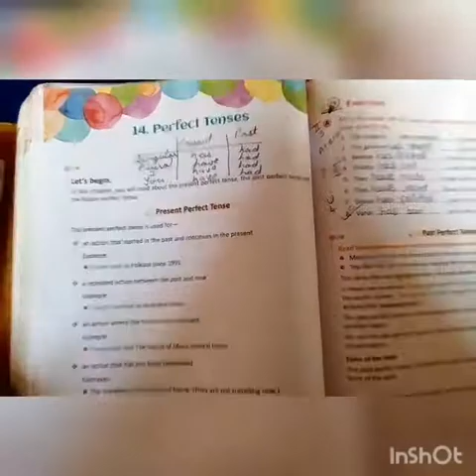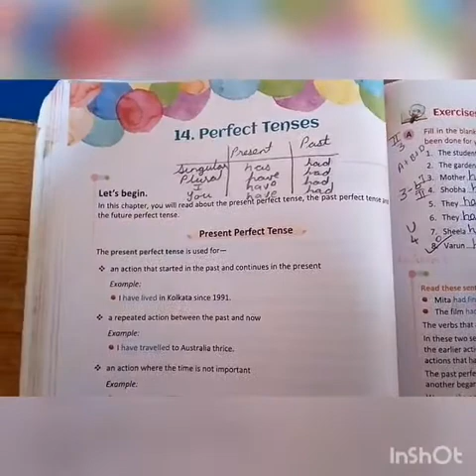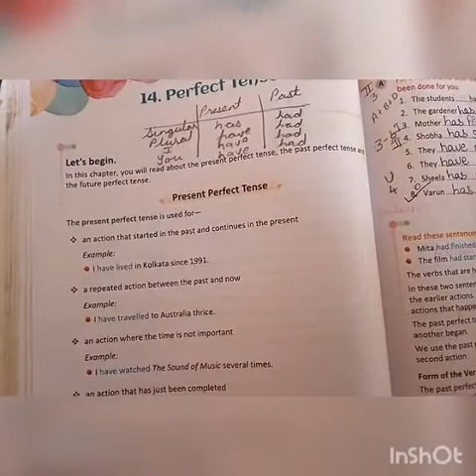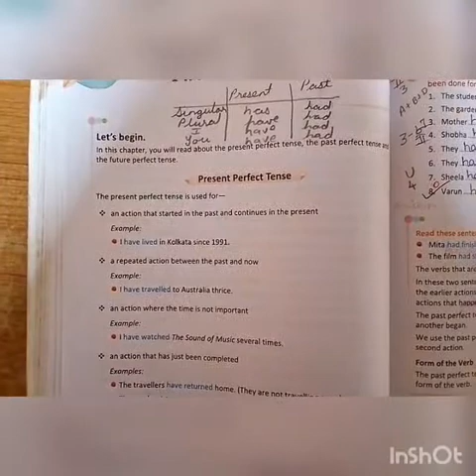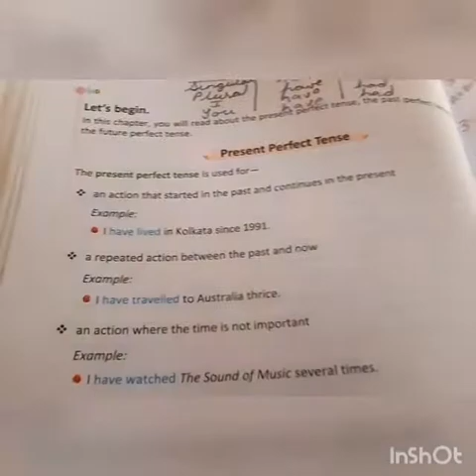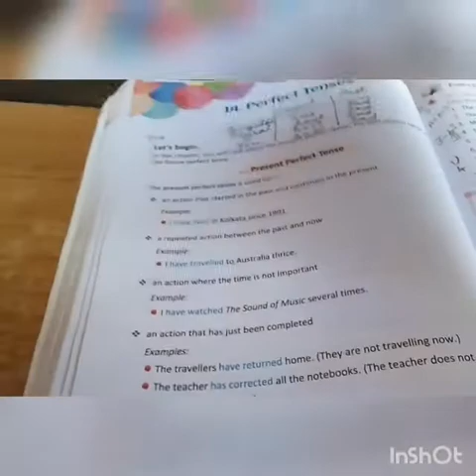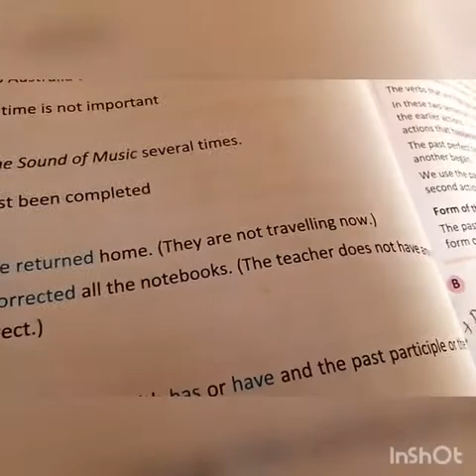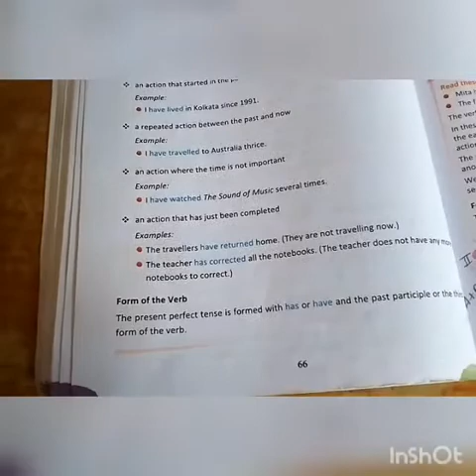std 6th Chpt 14 Perfect Tenses